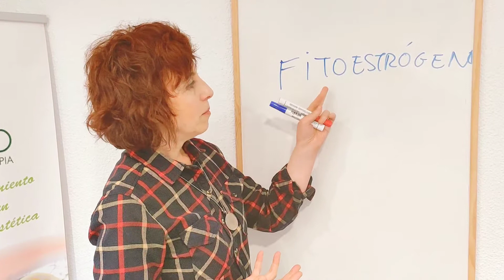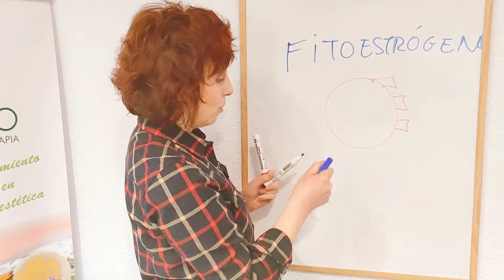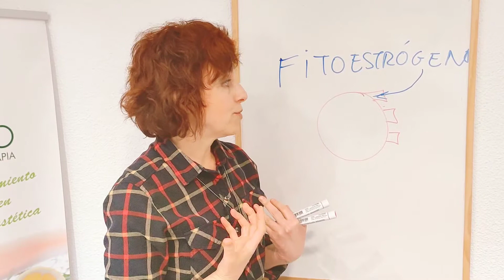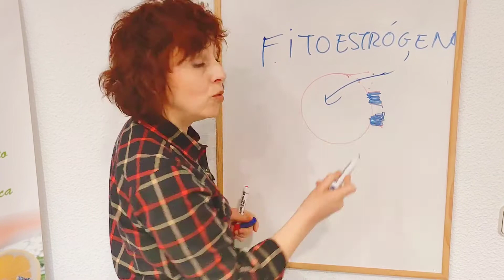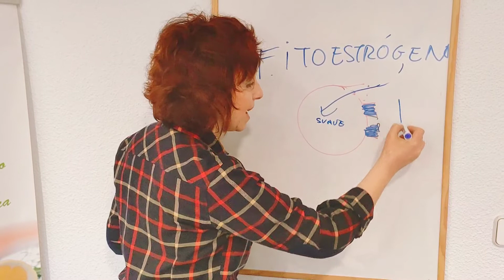Video#290 ¿FUNCIONAN LOS FITOESTROGENOS COMO ESTRÓGENOS?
Funcionan los FITOESTROGENOS como si fueran tus estrógenos?